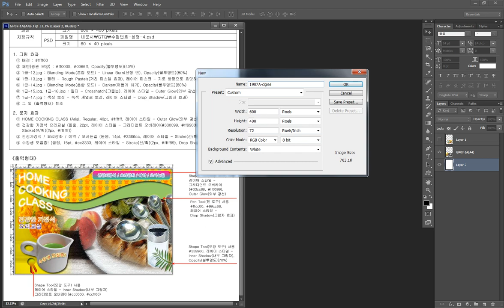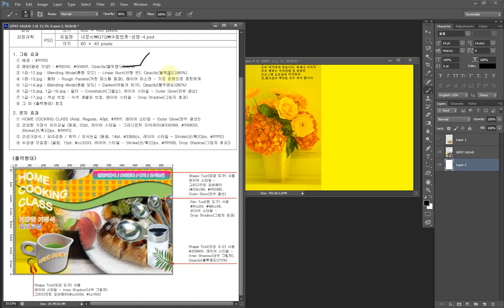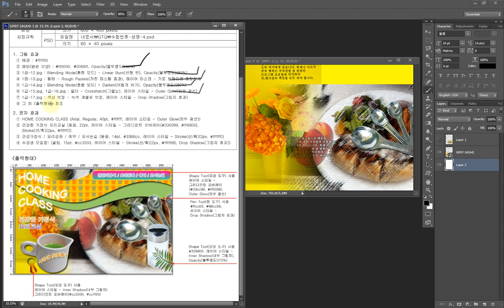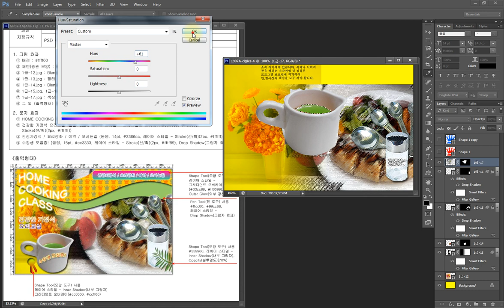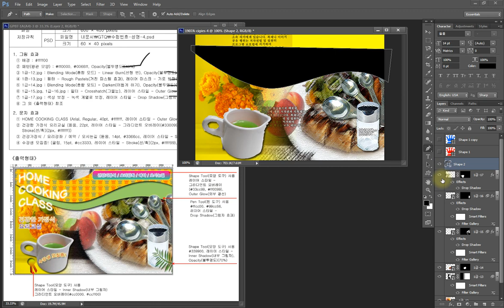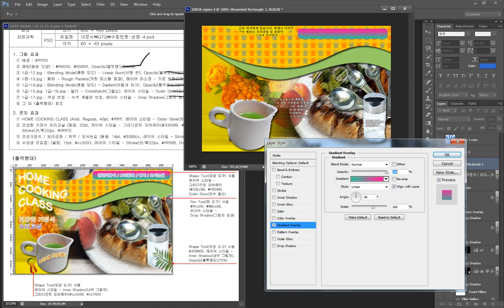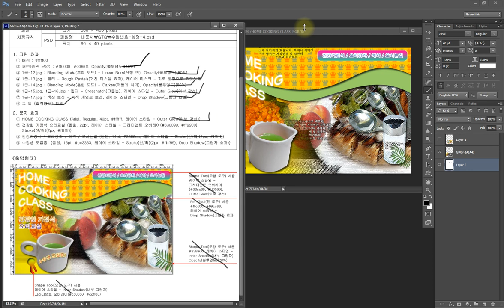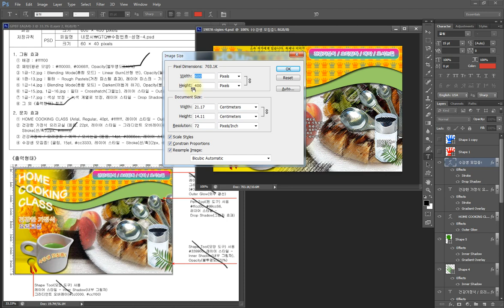[GTQ] 2019년 7월 27일 GTQ포토샵 1급 A 4